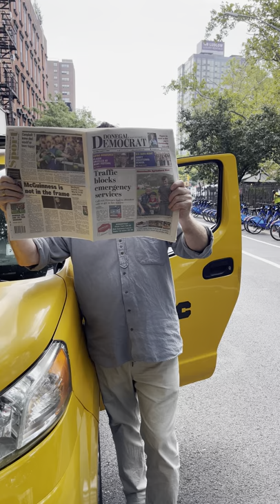Off the Meter traffic jam in Ballyshannon Co.Donegal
People trying to buy tickets for Off the Meter at the Abbey Arts Centre in Ballyshannon cause a traffic jam.